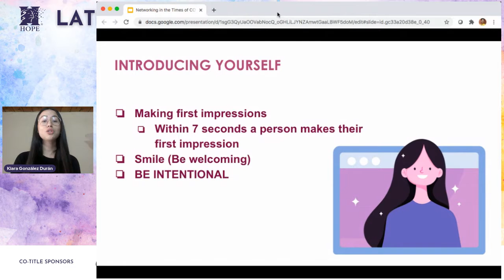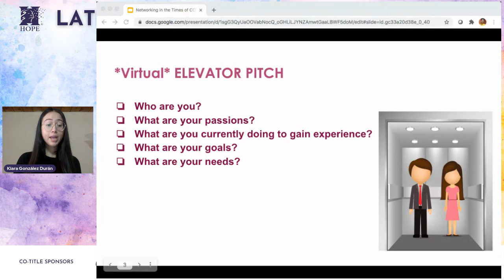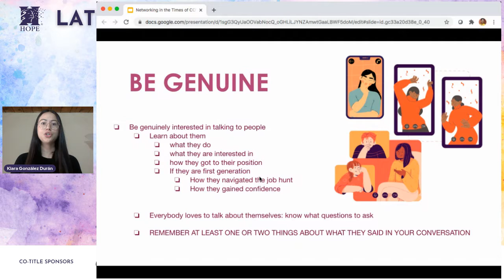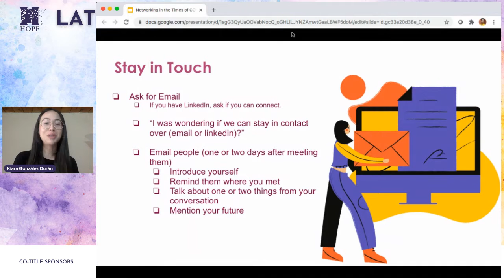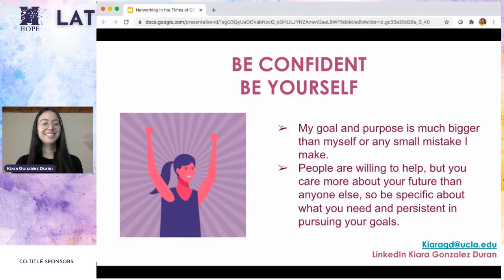Latina History Day 2021: Youth Day Main Program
SPEAKERS

Helen Torres, CEO, HOPE, HLI '99

Diana Amaya, Deputy Director Youth Programs
Kiara Gonzalez, Assistant, Endeavor

Anabel Muñoz, Eyewitness News Reporter, ABC7

Alicia Romero, Executive Director, Local and Cultural Relevancy, North America, Estee Lauder
Lorena Hernandez, Director of Community Impact, Comcast

Arianna Davis, Senior Director of Editorial & Strategy at O, The Oprah Magazine, Author